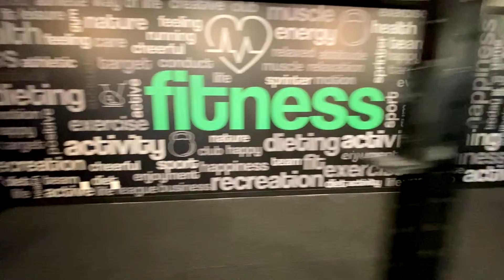Dufferin Days Spotlight: Headwaters Racquet Club